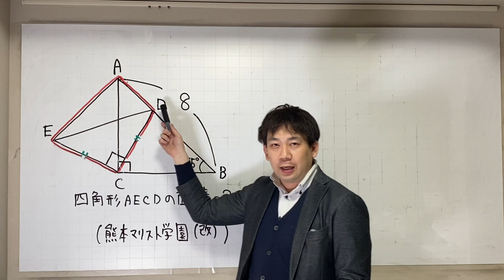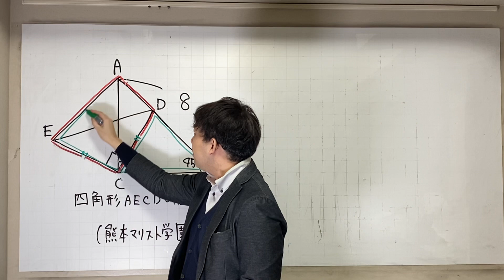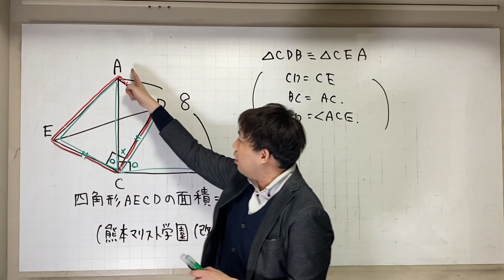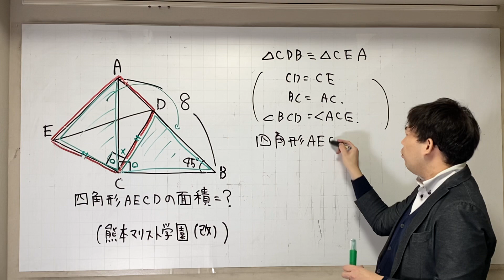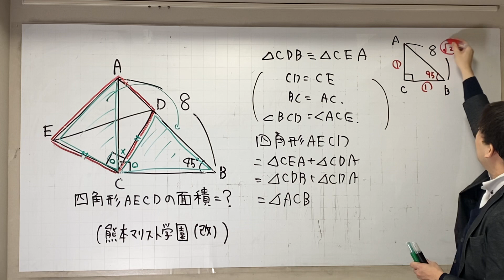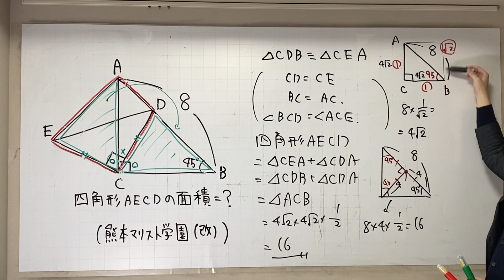中2も解ける平面図形 C